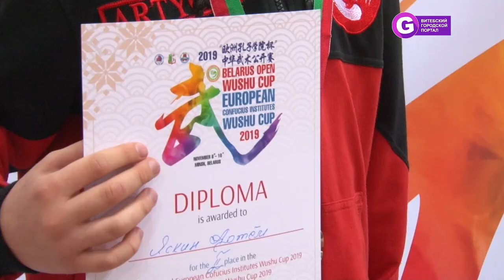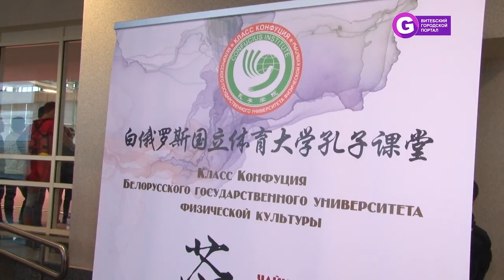Открытый кубок Республики Беларусь по ушу 2019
Кубок Европейских Институтов Конфуция по ушу 2019 в рамках Кубка Республики Беларусь по ушу традиционно собрал лучшие команды со всей страны. Конечно же, команда из Витебска не стала исключением. Участники показали самые высокие результаты в различных группах и возрастных категориях.